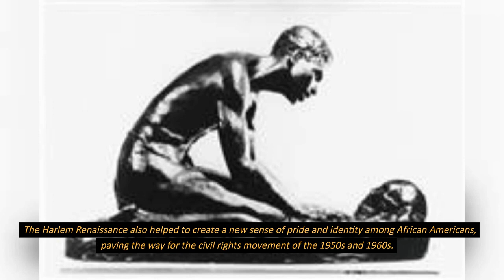Harlem Renaissance New Negro Movement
The Harlem Renaissance was a cultural movement that emerged in the 1920s in the Harlem neighborhood of New York City.The movement was also known as the New Negro Movement, reflecting a newfound sense of pride and empowerment among African Americans.